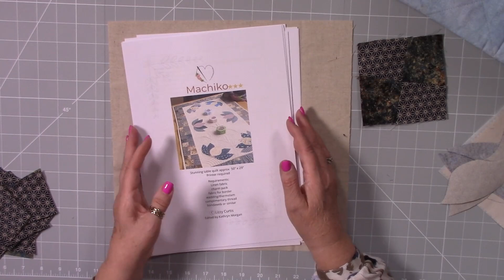Beautiful table quilt Japanese inspired with Lotus flower applique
Machiko is the most incredibly beautiful table runner, it has applique, patchwork and quilting in the project, in the video I make a table mat with all the techniques you need to make the runner. The pattern gives you all the templates and full step by step pictures and narrative to successfully make yours.
for the pattern, use the search facility to find what you are looking for.